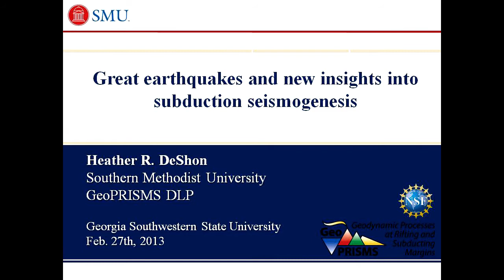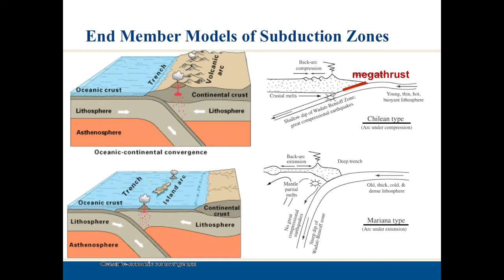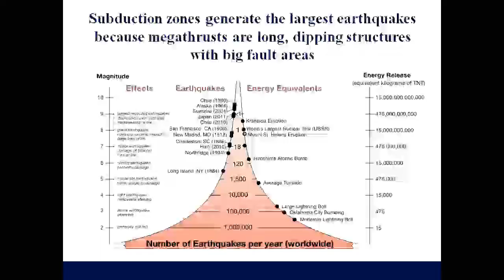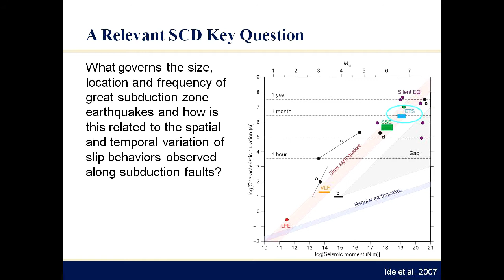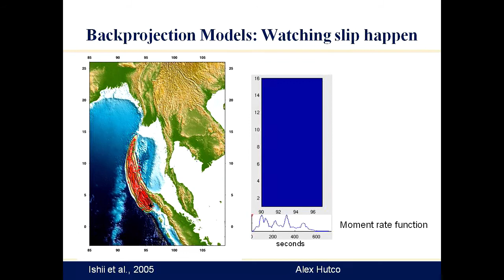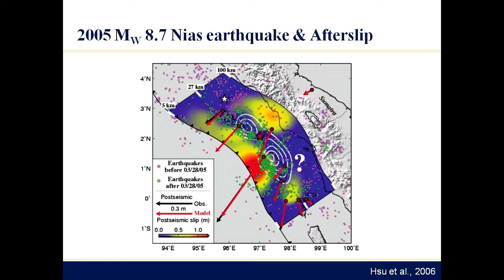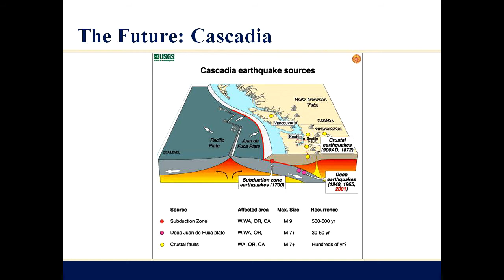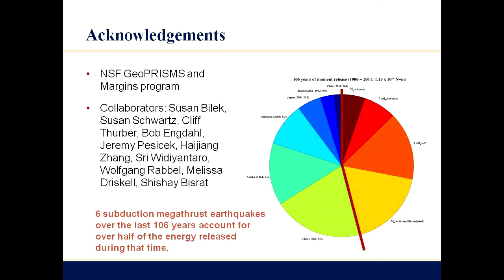Great Earthquakes & New Insights into Subduction Seismogenesis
Dr. Heather DeShon.  February 27, 2013.